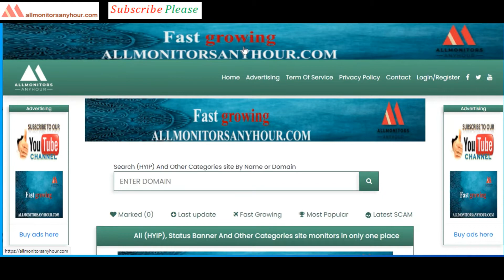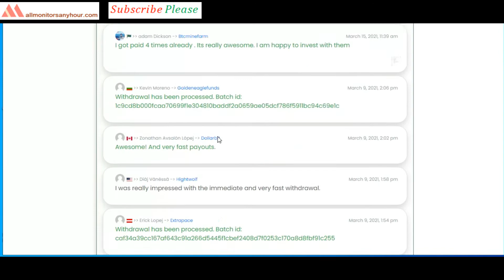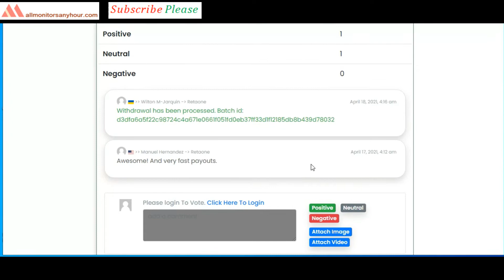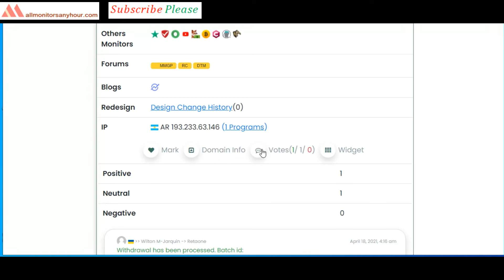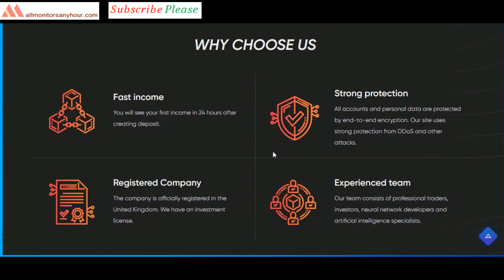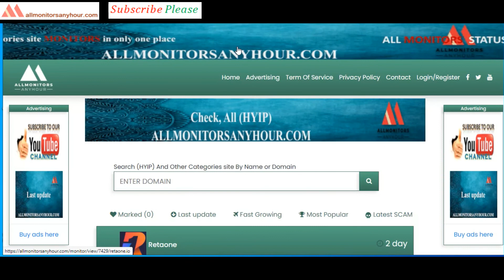retaone.io,Reviews Paying Or Not Paying ?